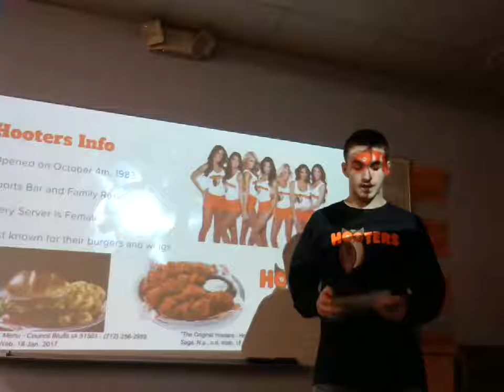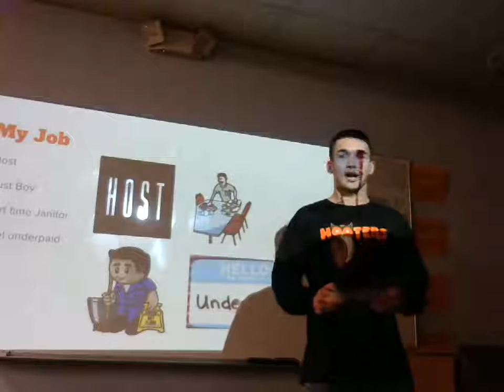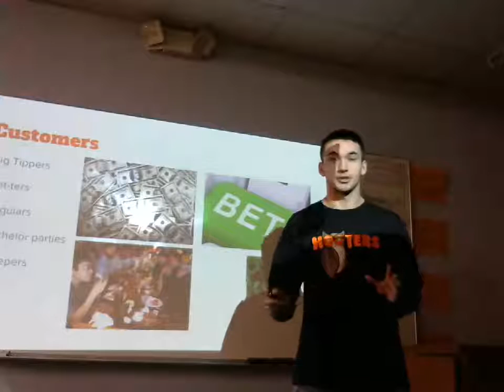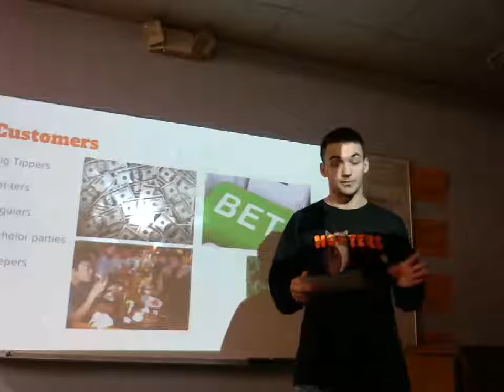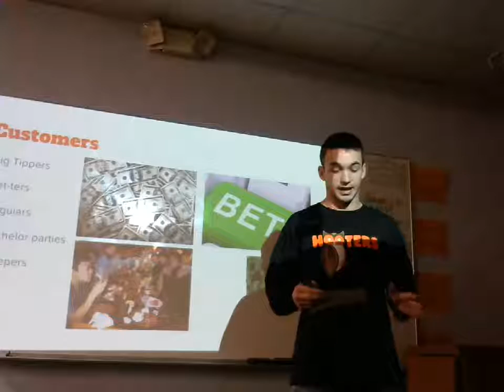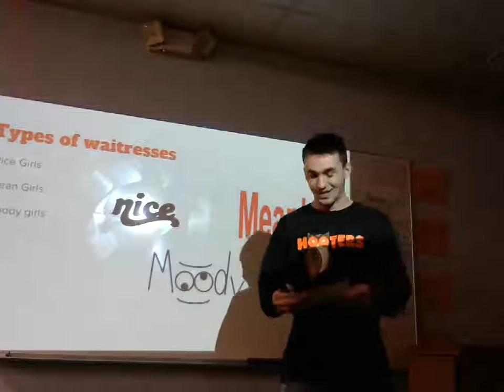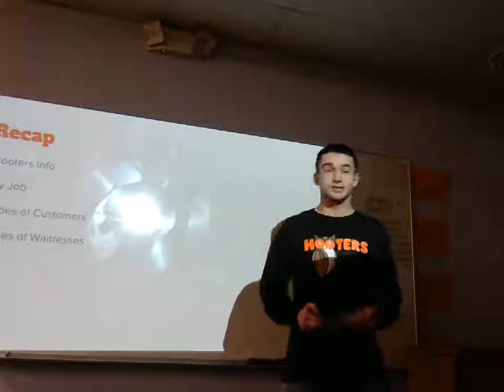Jacob Axtell: Informative (Hooters Restaurant)